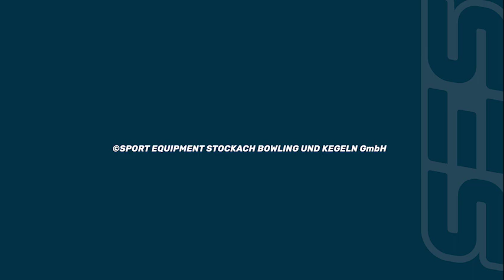Stringinsetter SES StringPin String Pinsetter Bowling Duckpin Five-Pin Mini Kegeln Kegelbahn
StringPinsetter | String Pin Pinsetter | StringPin | String Pinspotter
Stringpinsetter Pinsetter from SES are the perfect pinsetter for smaller and bigger venues. Get the full experience of Bowling, Duckpin, Five-Pin, Mini Bowling, Kegeln, Kegelbahn, at a lower cost. Built with the reliability, efficiency and performance you expect from SES String Pin Pinsetter and Made in Germany. SES String Pin Pinsetter for Duck-Pin, Five-Pin, Bowling, Mini-Bowling, 9-Pin, Skittle, Kegelbahn, Kegelbahnbau, Bowlingbahn, Bowlingbahnbau. The String Pin Pinsetter provides a low-cost alternative on an high quality level for bars, resort, community and small or big entertainment centers that want to add the fun of Bowling, Duck-Pin, Mini Bowling without the added maintenance and power costs associated with traditional and competitors pinsetters. Engineered to provide the real experience of bowling the SES String Pin Pinsetter uses the "normal" Bowling pins as regular pinsetters, providing great pin action and scores. The easy, low maintenance SES String Pin Pinsetter is also ideal for home bowling lanes, too.

Get direct in touch with us for World Wide Shipping with our Worldwide Partners
ses-stockach.de

Die Firma SES Bowling & Kegeln entwickelt und produziert String Pin Pinsetter, Kegelstellautomaten für Bowling, Bowlingbahnen und Kegelbahnen Center/Anlagen.
Der einfache, wartungsarme und Energie effiziente StringPin Pinsetter, Kegelstellautomat ist der verbreitetste StringPin Pinsetter, Kegelstellautomat Weltweit.
Qualitativ hochwertige Kegelbahnen und Bowlingbahnen „Made in Germany“
Wir vereinen eine faire Beratung, Planungsunterstützung und fachgerechte Ausführung für Kegelbahnen, Bowlingbahnen, Kegelbahnbau, Bowlingbahnbau. Natürlich erhalten Sie bei SES Bowling & Kegeln auch weitere Artikel rund um das ganze Spiel Bowling & Kegeln. StringPin Pinsetter, Kegelstellautomat, Kegeln, Bowling, Zubehör und Ersatzteile